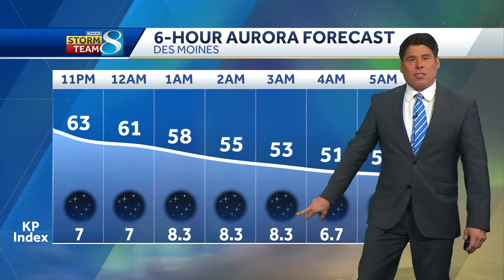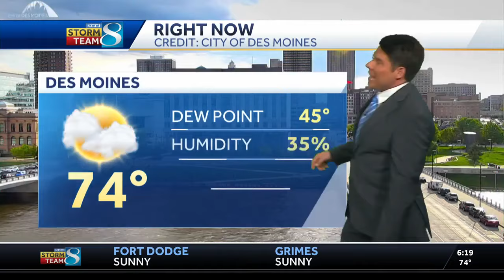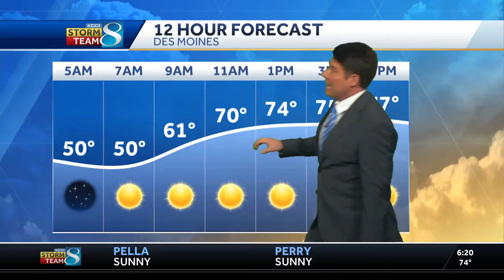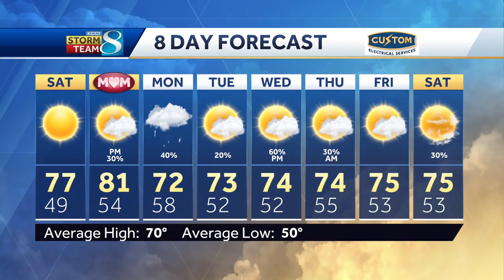Enjoy the sunshine while it lasts